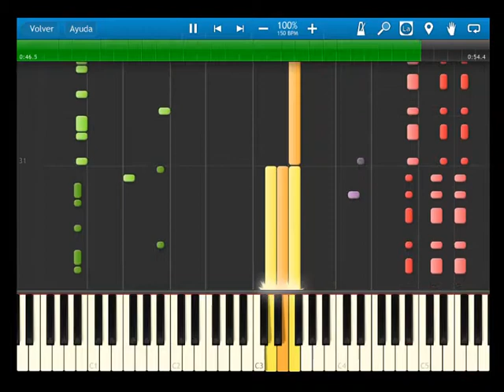Sonic Advace 2 - BGM - Boss Pinch - synthesia